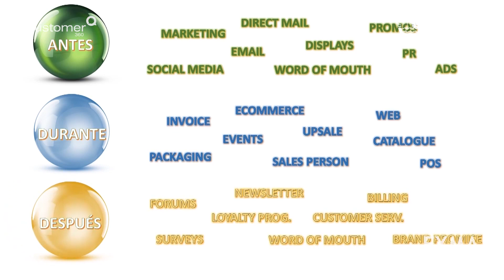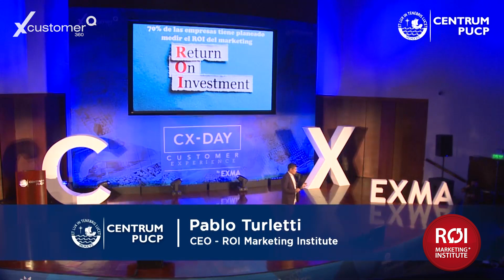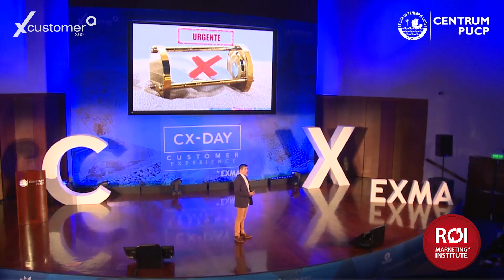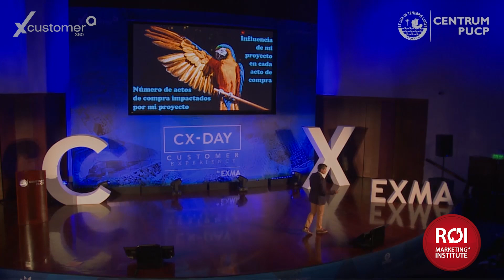CX Day Peru (español)- El ROI de la Experiencia del Cliente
Resumen de conferencia ¿Se puede medir el ROI de la experiencia de cliente? ¿Por qué es necesario?¿Cuáles son las claves para poder hacerlo?